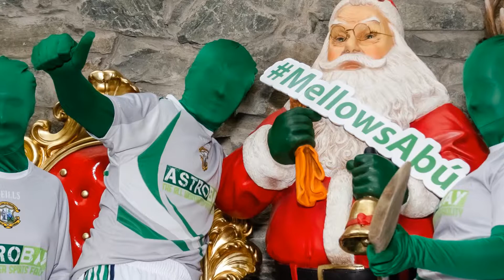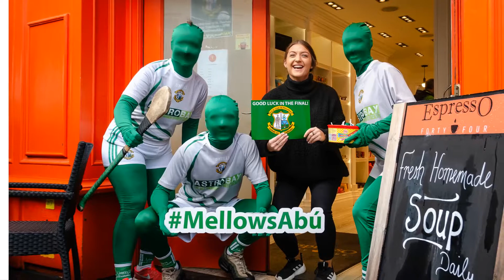MorphTeam 2018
Our MorphTeam went walkabout in Galway City yesterday! Enjoy these great photos by Don Soules! 💚👍 Be sure to tag everyone you know!! Huge thanks to the entire team that took part!